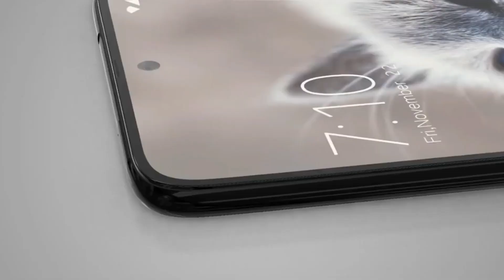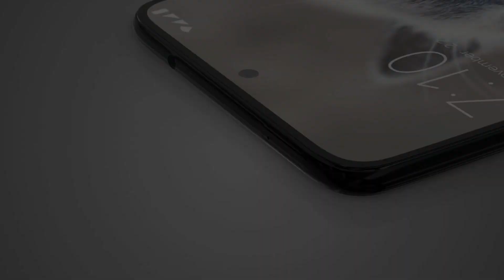Samsung Galaxy A72 - Confrim & Spece | Price | Launch In India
In this video Samsung Galaxy A72 - Confrim & Specification | Launch Date | Price In India & You will find complete details of We will talk about Samsung Galaxy A72 Camera, Samsung Galaxy A72 Performance, Samsung Galaxy A72  Battery and Samsung Galaxy A72 Display in the video. We will also talk about. you can also check out Samsung | Samsung Galaxy A72 launch date in India and Samsung Galaxy A72  in India with Samsung Galaxy A72 Unboxing in Hindi.

Samsung Galaxy A72 - Full
Samsung Galaxy A72 Pric